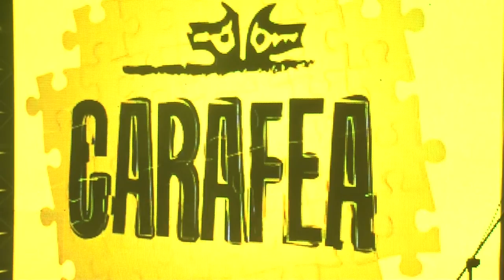CARAFEA y ALVARO TERUEL - SOLO CONTIGO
CARAFEA son: ENZO ZELARAYAN, DARIO DIAZ, CHINO DECIMA, RAFAEL SALAS Y PABLO REINOSO